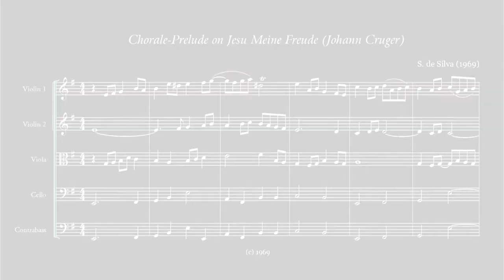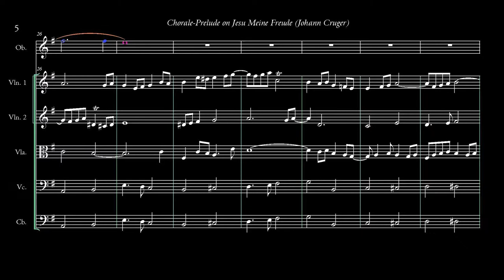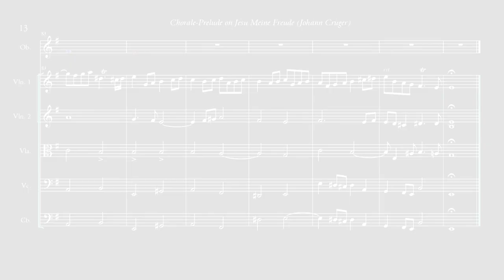Jesu meine Freude HD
A re-post of the chorale prelude on Johann Crüger's hymn "Jesu meine Freude", following essentially the harmony of J. S. Bach.

The music was played via Finale software, using the Garritan instrument library.

The piece was composed by me in 1969, and I'm happy to give you the music on request!